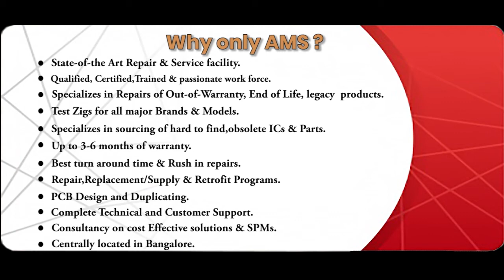Mitsubishi MDS B SP 220 DRIVE Repairs